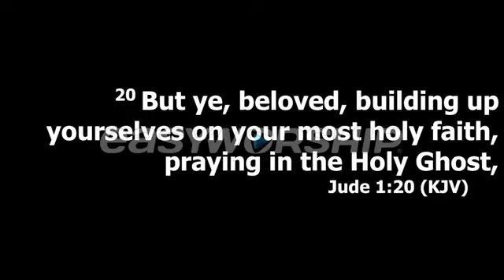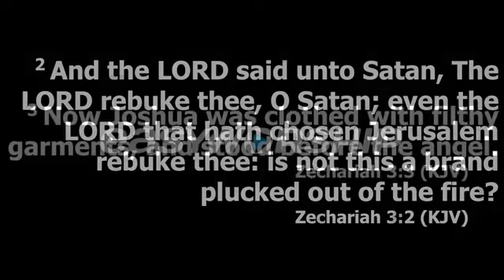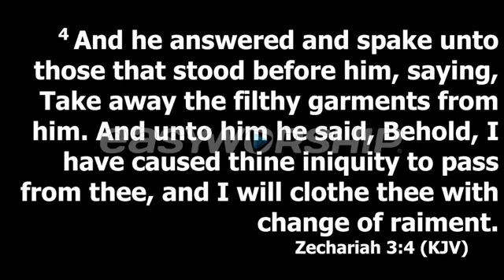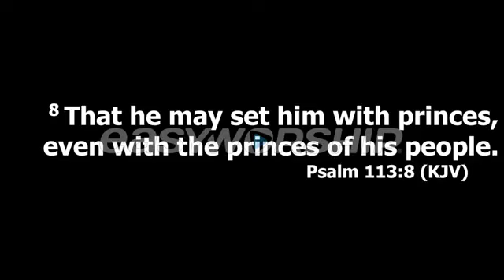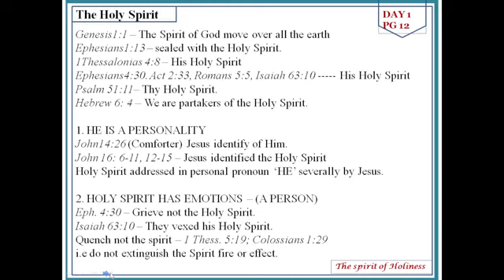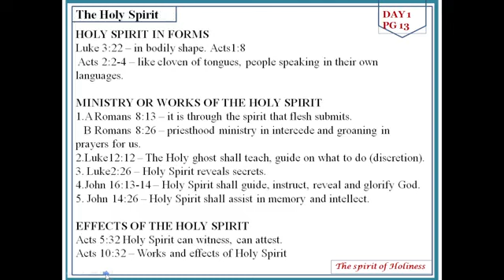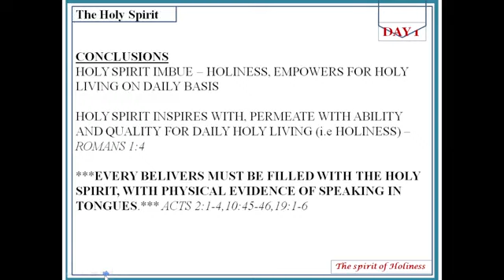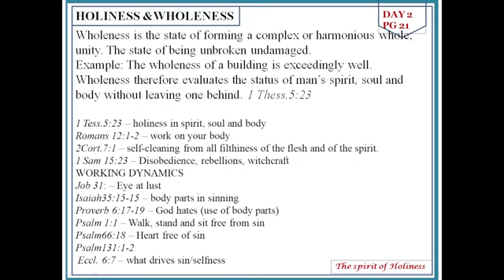The Spirit of Holiness || Baal Perazim Day Two || Pastor Yinka Olufayo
Holiness defined
  Being separated or set apart. God is holy in that He is set apart from everything that is not God. And God's people must be holy by being set apart from sin. Holiness is separateness that entails moral purity.
The true meaning of holiness
It is a term used in the Bible to describe both His goodness and power. It is completely unique and utterly all-powerful, radiating from God's holiness is so overwhelming that it can actually be
dangerous to approach. Psalm 20:6, Hebrew1:13, Psalm 101:3
People can also be holy.